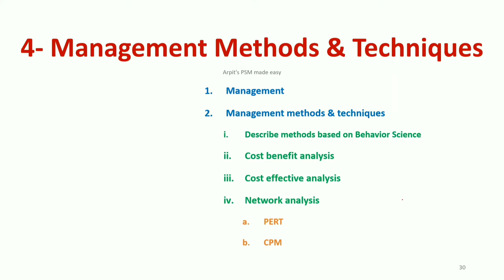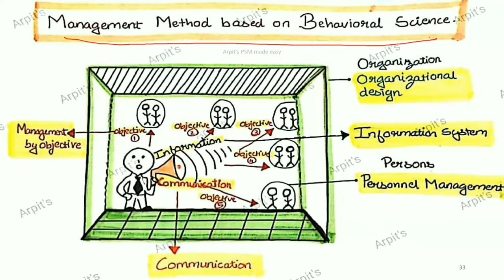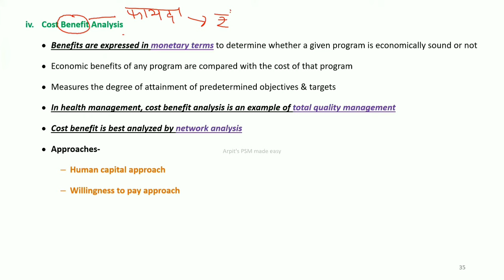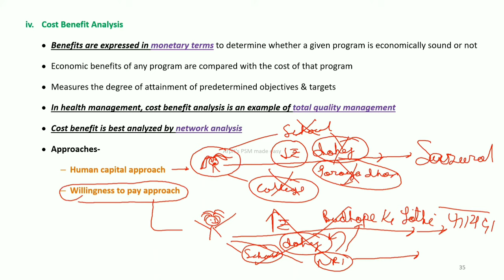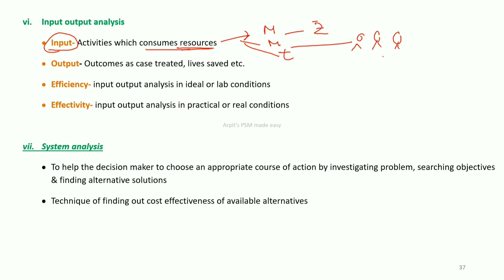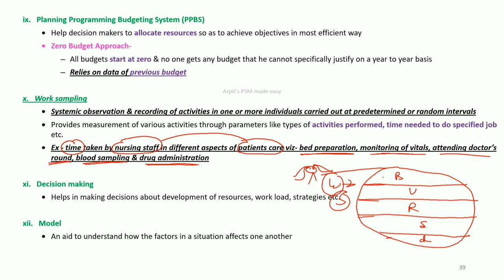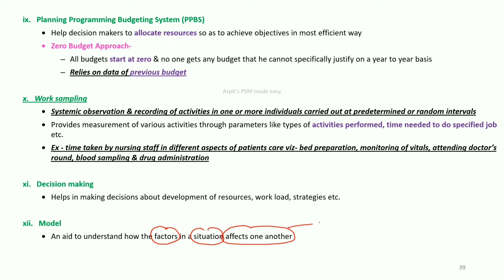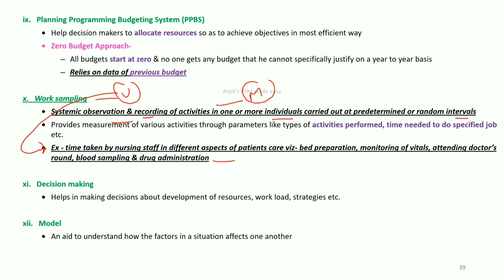Management methods & techniques | Cost Benefit analysis | PSM lecture | Community Medicine lecture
Notes - management methods & techniques